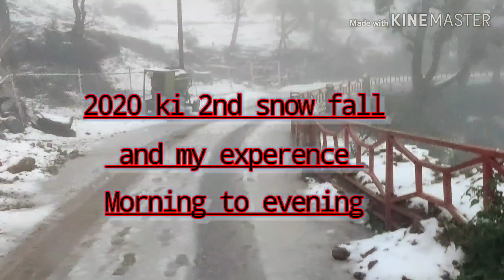My experience about Snow fall watch till End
Mussoorie Discover part 3
पहाड़ो की रानी मसूरी में जब बर्फ़बारी होती है तो पैदल चलने वालों कि क्या हालत होती है? और इस रिकॉर्डतोड़ बर्फ़बारी में पूरे दिन भर का हालचाल जिसने पिछले 4,5 सालों का रिकॉर्ड तोड़ दिया. जानिए मेरे यानी रोशनी खण्डूरी के साथ 🤗🙂🙂
विडियो को आखिरी तक देखियेगा ओर लाइक कमेंट ओर शेयर कीजियेगा 😍😍🙏🙏🙏🙏